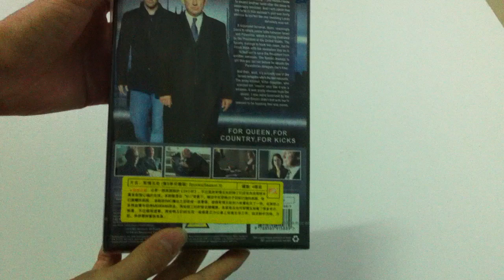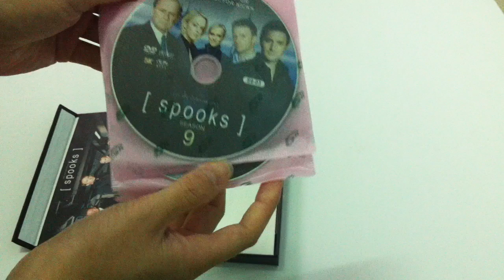Spooks (MI5): Season 9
Spooks (MI5) is a BAFTA award-winning British television drama series produced by the independent production company Kudos for BBC One. The title is a popular colloquialism for spies, as the series follows the work of a group of MI5 intelligence officers based at the service's Thames House headquarters, in a highly secure suite of offices known as The Grid. In the United States and France, the show is broadcast under the title MI-5. In Canada, the programme originally aired as MI5 but now airs on BBC Canada as Spooks.
Leading Role: Peter Firth, Hugh Simon, Rupert Penry-Jones, Nicola Walker, Rory MacGregor, Miranda Raison, David Oyelowo, Keeley Hawes
Director: David Wolstencroft